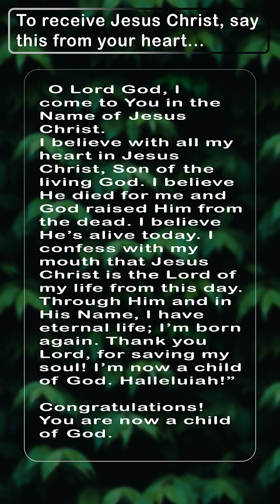Confess this to receive Jesus Christ Salvation Prayer×Whole heart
You are free from your PAST, you are now a new creature, now FIND A CHURCH, SPEND TIME in the world of GOD,PRAY TO HAVE A BETTER REVELATION AND RELATIONSHIP with GOD.